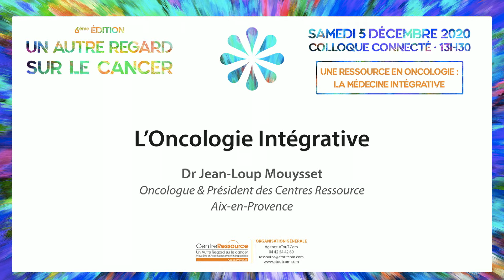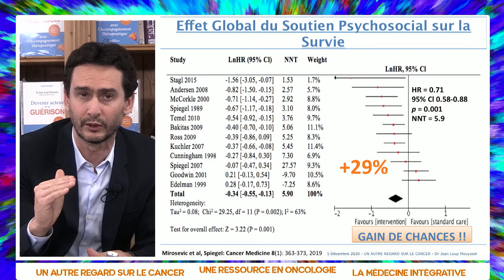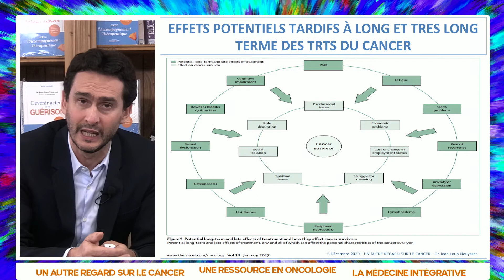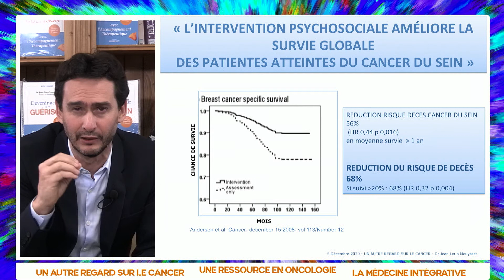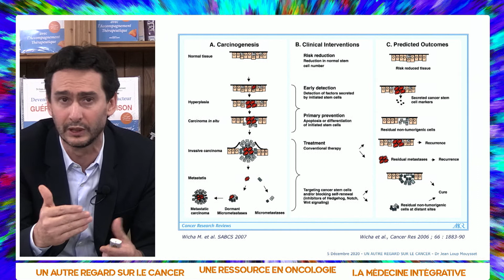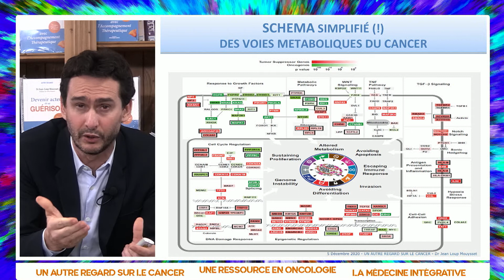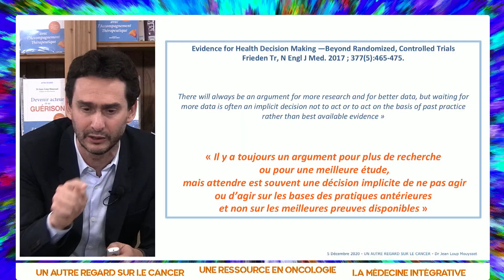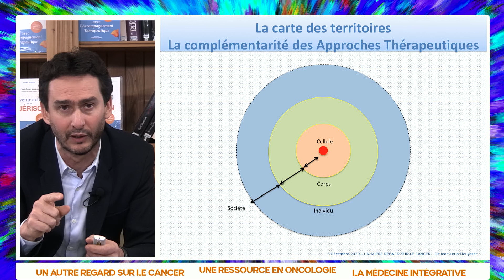1 L'oncologie integrative Dr Jean Loup Mouysset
L'oncologie integrative Dr Jean Loup Mouysset
Colloque Connecté le 5 Décembre 2020
Un Autre Regard sur le cancer